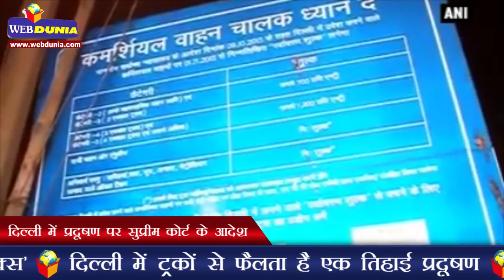दिल्ली में प्रदूषण पर सुप्रीम कोर्ट के आदेश | SC levies ‘Green Tax’ on trucks, commercial vehicles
दिल्ली में प्रदूषण पर सुप्रीम कोर्ट के आदेश ट्रक और वाणिज्यिक वाहनों पर लगेगा 'ग्रीन टैक्स' दिल्ली में ट्रकों से फैलता है एक तिहाई प्रदूषण इस आदेश से दिल्ली को प्रदूषण मुक्त करने में मदद मिलेगी l